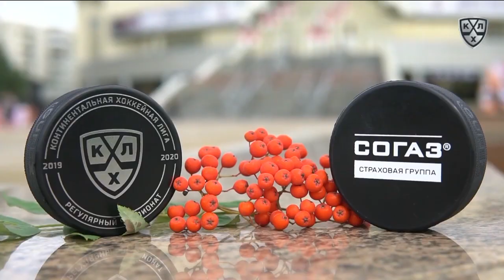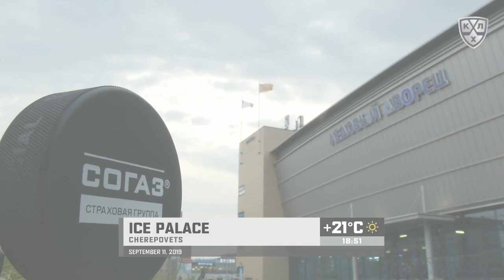Daily KHL Update - September 11th, 2019 (English)